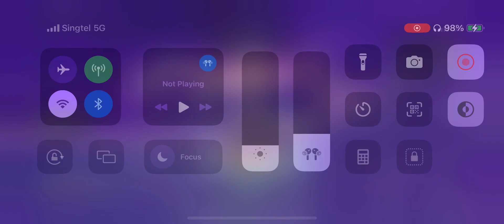Evolution Vanguard | Stage 90: Chaos Armour | Phase 2-4